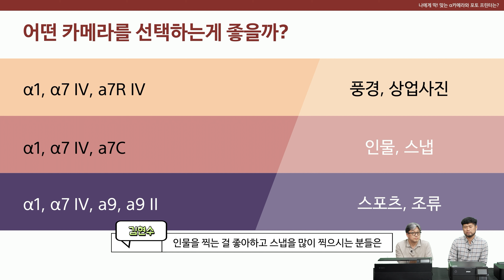💡60초 예고편│아무래도 오늘 소니 알파 카메라📸와 포토프린터 구매할 듯...❓❗│엡손 포토프린터 콜라보│김현수&조재만│4K 알파 랜선 세미나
'풍경, 상업사진 VS 인물, 스냅 VS 스포츠, 조류' 상황별 추천 알파 카메라는 뭘까?

60초 하이라이트 빠르게 보고 본편에서 만나요! 🏃‍♀️🏃‍♂️

📷 세미나 소개
　- 알파 카메라와 포토 프린터, 그 최상의 조합은?

📷 초청 강사
🙎‍♂️ 김현수
　▪ 현) 소니코리아 알파아카데미 강사